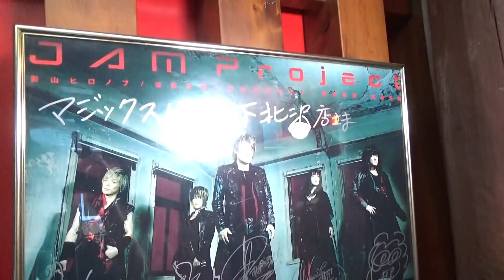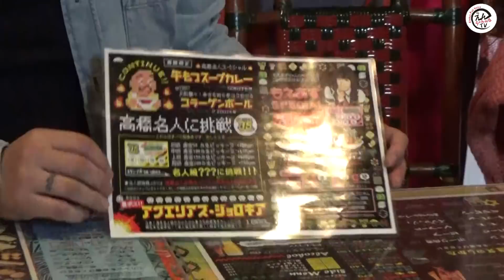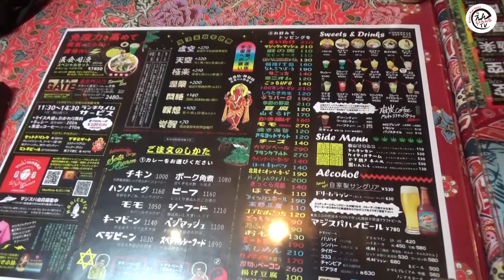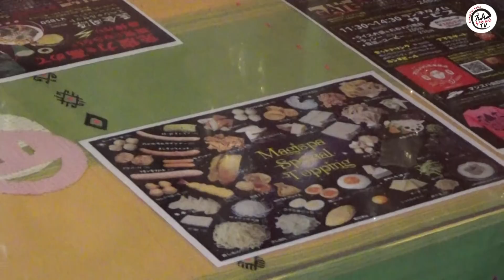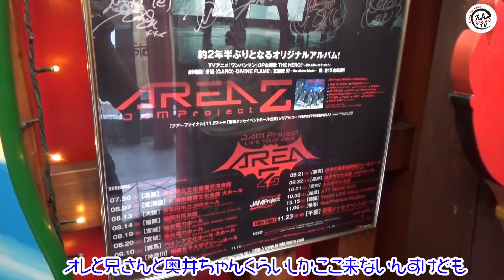遠藤正明×美郷あき「最強激辛スープカレーに挑戦してみた 編」えんちゃんねるTV Vol.34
遠藤正明×美郷あき コラボレーション！
最強激辛スープカレーに挑戦してみた 編です！

美郷あき YouTubeチャンネルでは、
遠藤正明カバーシリーズ「ENSON3」に収録されている「おジャ魔女カーニバル!!」のフルver配信！

テレビアニメ『おジャ魔女どれみ』オープニングテーマ
「おジャ魔女カーニバル!!」

マジックスパイス 下北沢店
東京都世田谷区北沢一ノ四〇ノ十五

▼遠藤正明 最新情報
遠藤正明 christmas acoustic night 2020 ～present of the voice～
【会場】北とぴあ2F さくらホール
〒114-8503 東京都北区王子1-11-1
【時間】開場 17:00／開演 18:00
【料金】5,700円(税込・指定席)※未就学児童入場不可

「ウルトラマンZ」オープニング 主題歌
曲名：ご唱和ください 我の名を！
歌：遠藤正明
作詞・作曲：遠藤正明
編曲：宮崎京一（KEYTONE）、飯田涼太（KEYTONE）

曲名：オレンジ-stay dreamer-
編曲：三宅博文

発売日：2020年8月5日
発売・販売元：株式会社バンダイナムコアーツ
商品番号：LACM-24014
税抜価格：1,200円